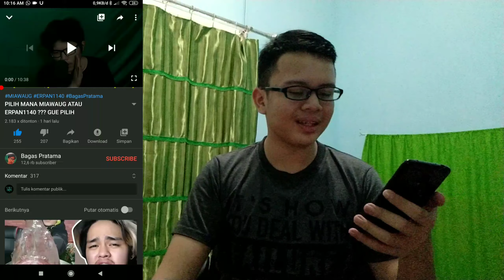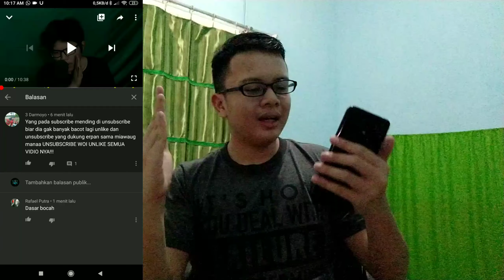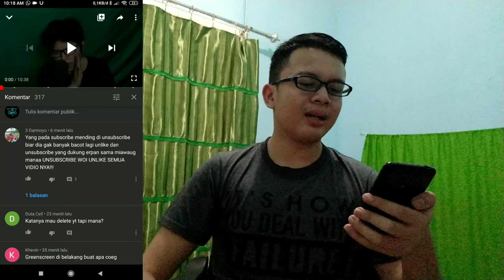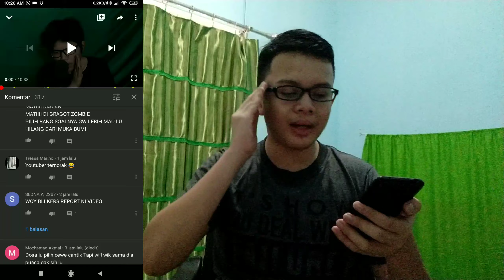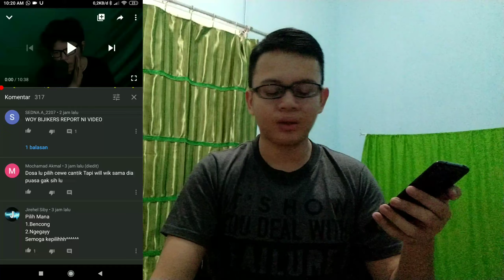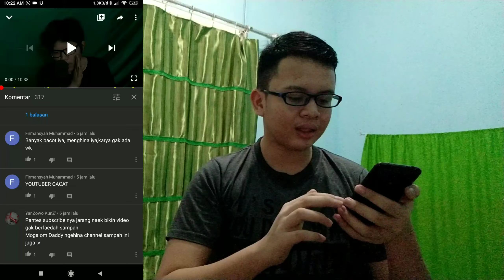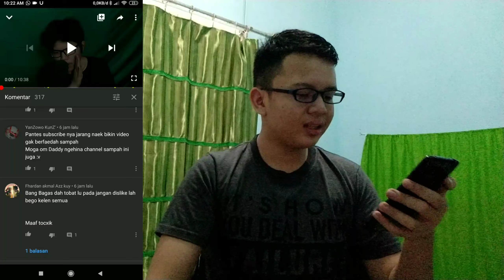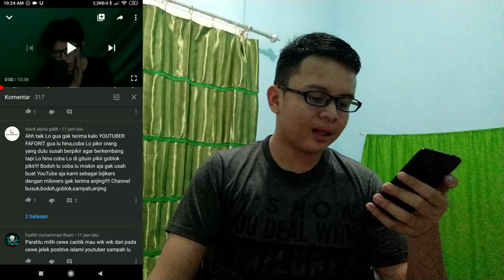UDH PENSIUN DARI KING OF DISLIKE TAPI MASIH DI HUJAT NETIJEN INDONESIA???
Edit Video: Kinemaster Mod Clash Royale
Perekam Layar: Du Recorder
Thumbnail: Pixellab
Handphone: Xiaomi Redmi 5 Plus

Free Fire: RyandArsa
Call Of Duty: RDYT GAMING

Dadah, MANTAP!